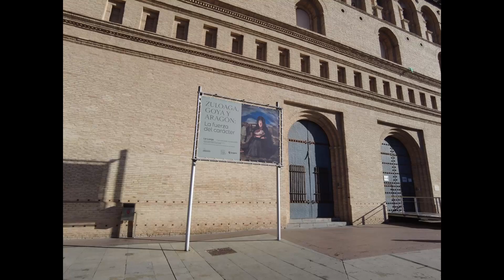De Carcassonne a Saragosse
sur la route du Portugal.